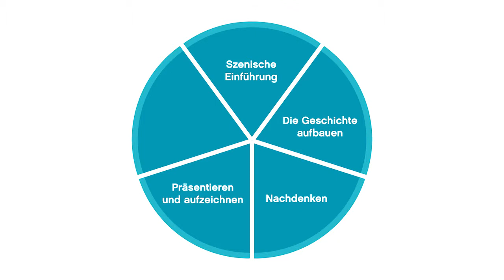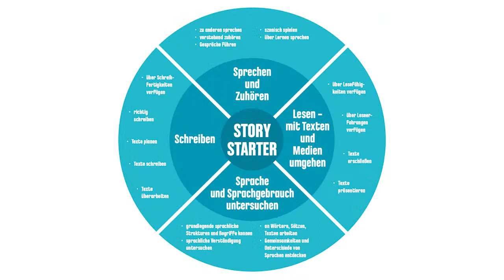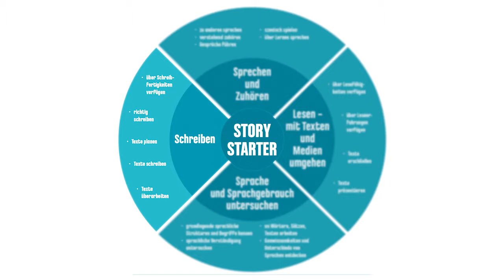Folge 01 Spinne und Kaetzchen